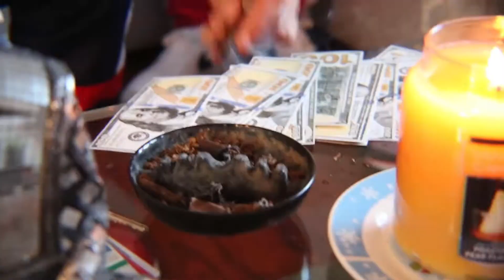ReRoc Freestyle Vlog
Filmed & Edited by CMShootIT (caleb_myrick26)